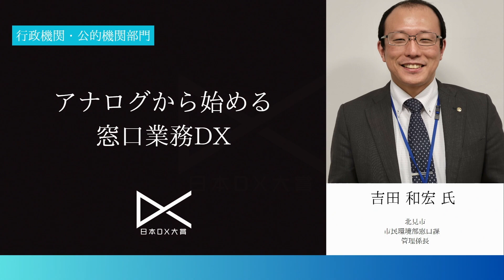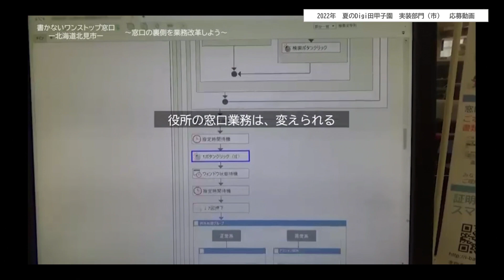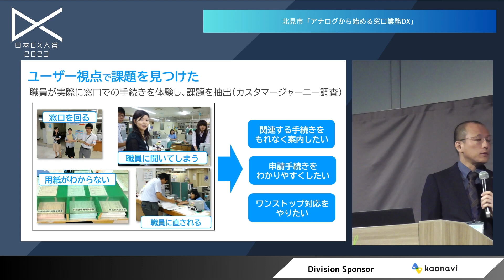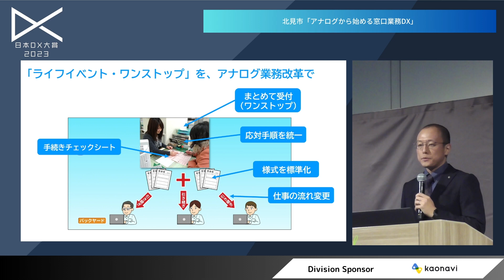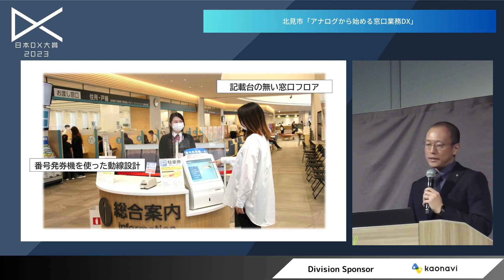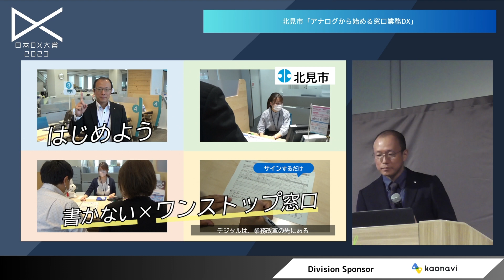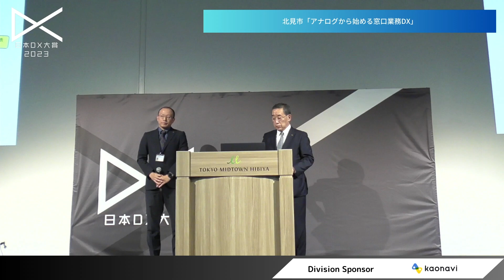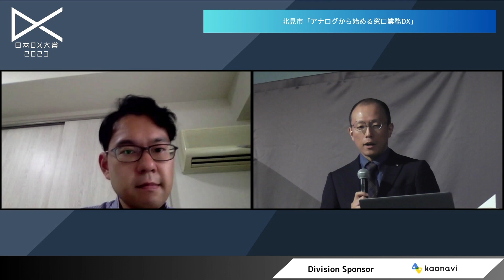【北見市】市役所の窓口業務をシンプルにし、ユーザー体験、職員体験が向上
日本DX大賞とは、日本のDX推進を加速するために、事例を発掘し共有するコンテストです。
2023年6月23日に行われた行政機関・公的機関部門 決勝大会では、自治体などの行政機関や公的機関が、デジタル技術を活用し住民サービス向上や新しい価値創造、顧客体験の創造に取り組んだプロジェクト事例が発表されました。
この記事では、市役所の窓口業務をシンプルにし、ユーザー体験、職員体験を向上させ、そこへシステムを上乗せして理想の窓口業務のあり方を築いた北見市の事例をご紹介します。